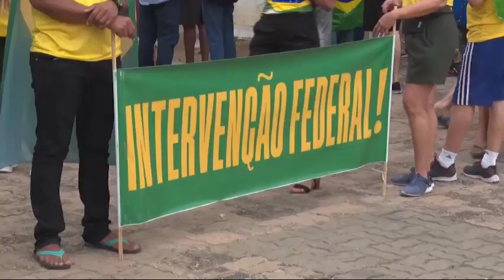Política do Dia 02 11 2022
Bom Dia News: Segunda a Sexta (08h).

Rota do Dia: Segunda a Sexta (11h40).

Jornal O Dia News: Segunda a Sexta (13h00).

Universo Pet: Segundas (20h30), com reprises aos Domingos (09h).

100% Forró: Sábados (10h), com reprises aos Domingos no mesmo horário.